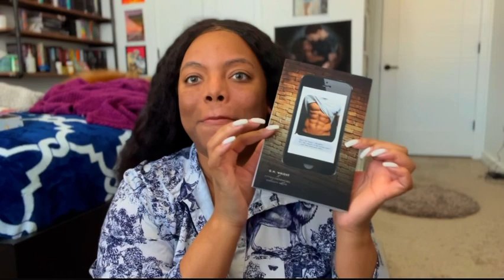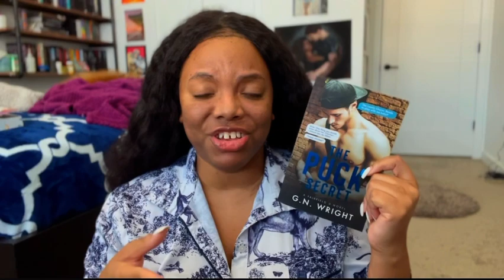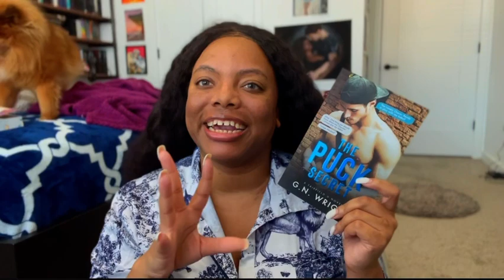The Puck Secret: Anonymous texting - Hockey Romance - Secret Relationship - Cheating